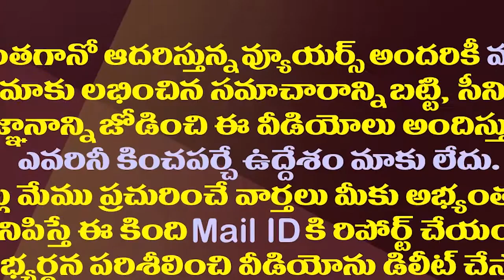Dark Fantasy Milk Shake | Kids special milkshake without ice cream|Thick milkshake||Amaravathi Media